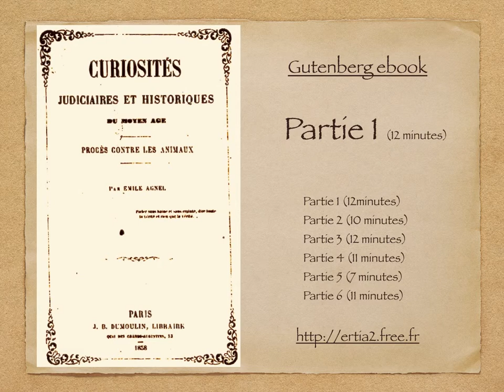Procès contre les animaux 1/6 (12minutes)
Curiosités judiciaires et historiques du Moyen-âge
Livre audio (6 parties) pris sur le projet Gutemberg, libre de tout droit.